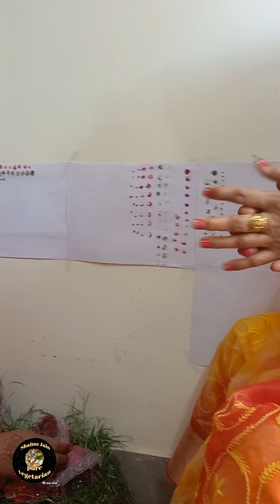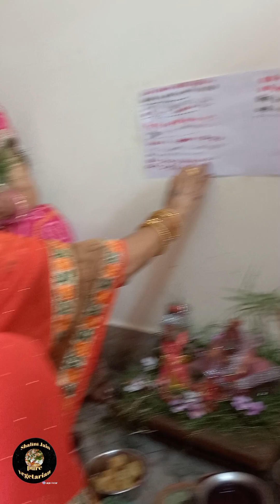गणगौर की पूजा मैंने पड़ोसियों के साथ की/ गणगौर पूजा ब्लॉग/Gangaur Puja vlog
आज मैंने गणगौर की विशेष पूजा के लिए बेसन और ब्राउन शुगर की चाशनी से गुने बनाए। गुने कई तरह से बनाए जाते हैं जैसे आटे के गुने, बेसन के गुने, मिक्स आटे के गुने, मीठे गुने, नमकीन गुने, सादे गुने, डिज़ाइनर गुने आदि। जिस तरह गुने कई तरह के होते हैं, उसी तरह उनके लिए भी कई तरह के सिरप बनाए जा सकते हैं जैसे चीनी की चाशनी, गुड़ की चाशनी, ब्राउन शुगर की चाशनी, देसी खांड की चाशनी आदि। चाशनी का इस्तेमाल खाने का स्वाद बढ़ाने के लिए नींबू या सिरके के साथ किया जाता है। कई लोग इस बात को लेकर भ्रमित रहते हैं कि एक तार वाली चाशनी और दो तार वाली चाशनी में कैसे अंतर किया जाए। कई लोगों को यह गलतफहमी होती है कि अगर एक तार बनता दिखे तो एक तार वाली चाशनी है और अगर दो तार बनते दिखें तो दो तार वाली चाशनी है, लेकिन ऐसा नहीं है। अगर आप चाशनी की एक छोटी बूंद अपनी उंगलियों के बीच डालते हैं तो एक तार बनता है। अगर आप उस तार को ज़्यादा खींचते हैं तो वह टूट जाता है। इसलिए पतला तार एक तार वाली चाशनी की पहचान है।  इसके विपरीत, यदि मोटी तार बनती है और उसे खींचने पर लंबी तार बनती है और वह टूटती नहीं है, तो समझ लीजिए कि यह दो तार वाली चाशनी है।

इसी तरह तीन तार और चार तार वाली चाशनी की भी पहचान होती है। इसे चाशनी के गाढ़ेपन से समझा जा सकता है। अलग-अलग मिठाइयों के लिए चाशनी की मोटाई भी अलग-अलग होती है। एक तार वाली चाशनी ज़्यादातर डुबाने के काम आती है। दो तार वाली चाशनी मिठाई पर चाशनी की मोटी परत की तरह काम करती है।

क्या आप बता सकते हैं कि किस मिठाई के लिए एक तार वाली चाशनी की ज़रूरत होती है और किस मिठाई के लिए दो तार वाली चाशनी की? मुझे कुछ मिठाइयों के नाम याद हैं जिनमें एक तार वाली चाशनी की ज़रूरत होती है। जैसे घेवर, गुलाब जामुन, बालूशाही और जलेबी। गुने, मट्ठा, शक्करपाड़े के लिए दो तार वाली चाशनी की ज़रूरत होती है।

गुने बनाने के लिए आटे में घी डालकर गूंद लें और गुने के आकार में बना लें। इसके बाद उन्हें घी में तल लें और फिर उन पर दो तार वाली चाशनी डाल दें। ये गुने कई दिनों तक खराब नहीं होते। आप इन्हें एक महीने तक खा सकते हैं।